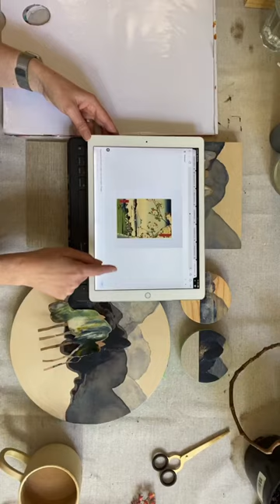Mixed media adventure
It’s day 15 today of the paintingasapractice challenge and the prompt is ‘Mixed Media Adventure’. That is exactly what I’ve been having with these abstract mountainscapes I’ve been working on.

I’ve been really inspired by Japanese prints for these works and I had a lovely time experimenting with my ideas using acrylic paint, Caran D’Ache water soluble wax pastels, Inktense pencils and collage.

Also, be sure you pop on over and check out my latest YouTube video where I go through all that I’ve learnt so far in the challenge, including figuring out which clear gesso I like best for my work.